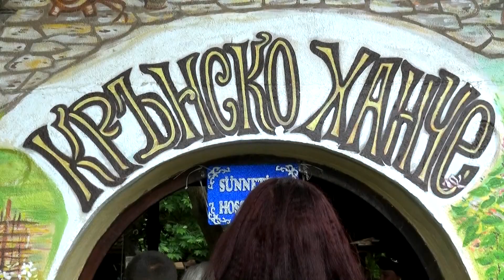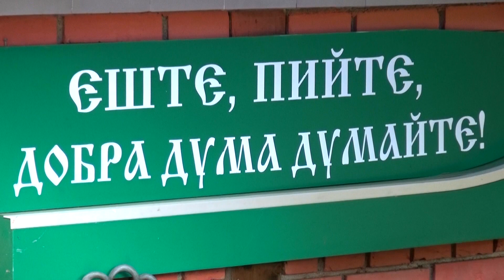Sünnet Aydın 1 bölüm